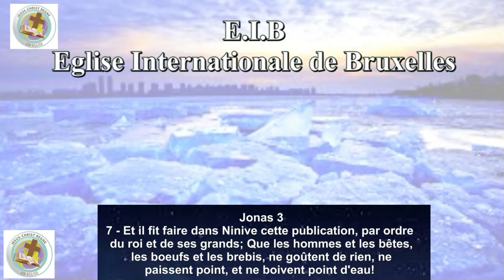LE DIEU DE LA SECONDE CHANCE. DR. KIBUTU NGIMBI CELESTIN.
E.I.B. Eglise Internationale de Bruxelles.
Prédication du 14 Avril 2024